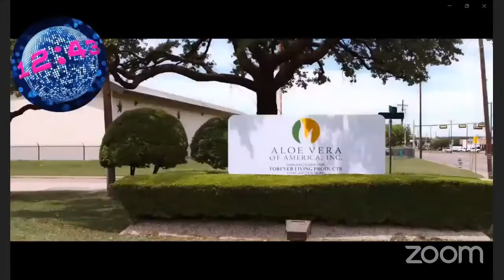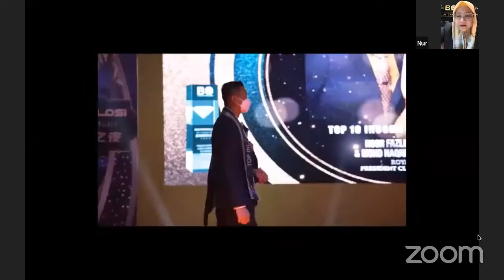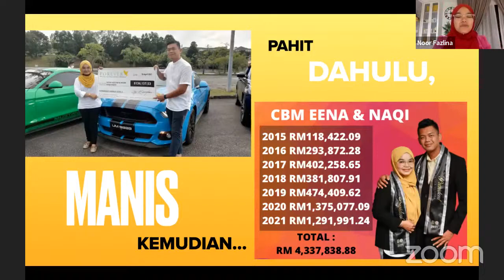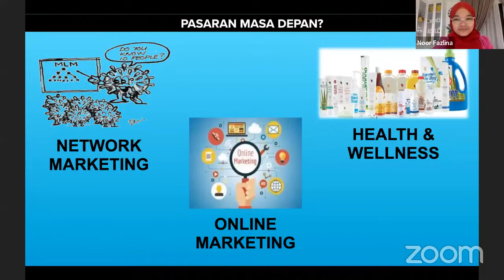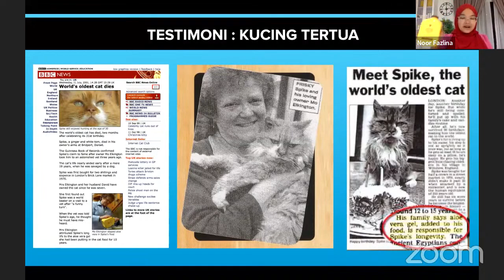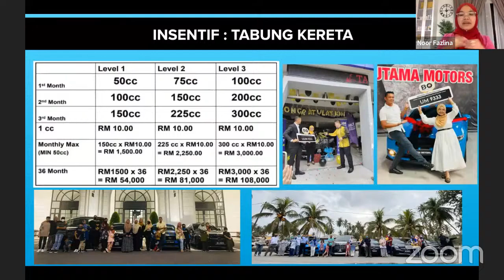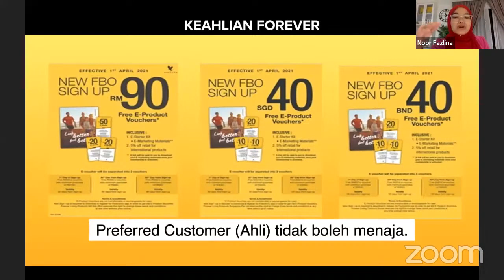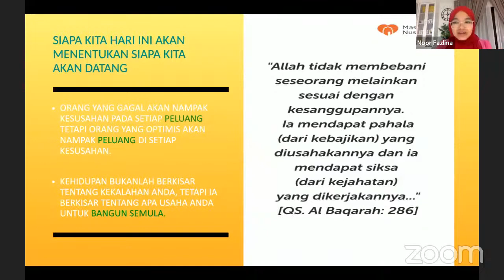Forever Pilihan Muktamad Saya-RPCM Eena